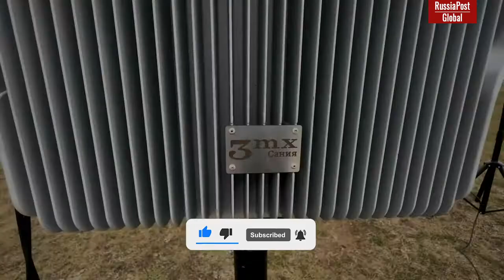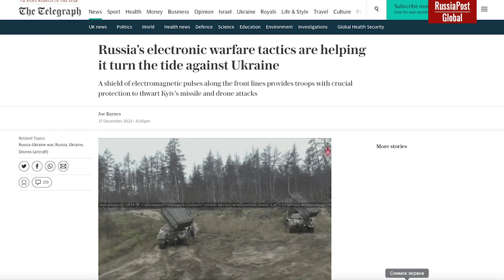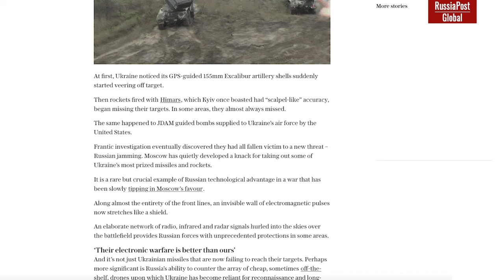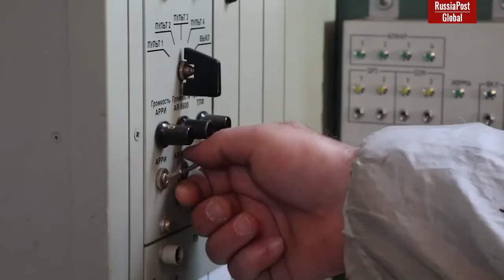The cure for the fear of drones: Russian electronic warfare installation appeared on tanks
The Russian T-80 tank with the 'Sania' electronic warfare unit. This device was introduced just two months ago and is now being experimentally used on new technology.